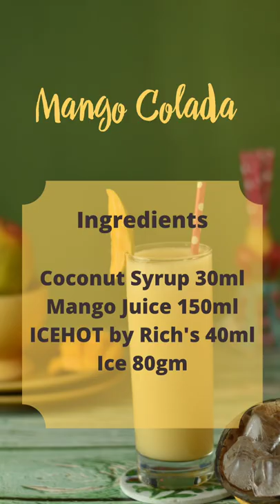Mango Colada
Rich & creamy Mango Colada is the best treat to have during this summer season, trying creating it this season with IceHot By Rich's